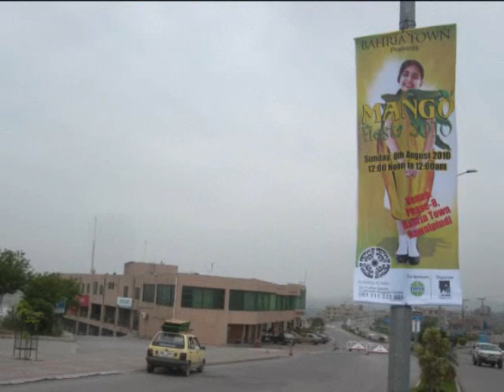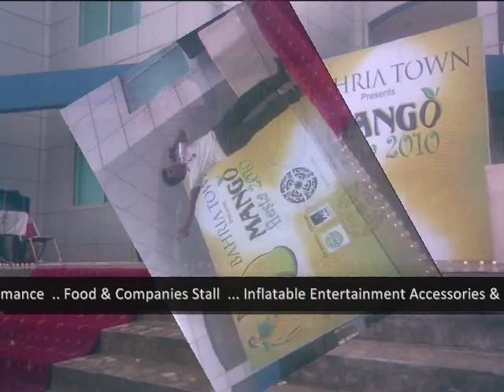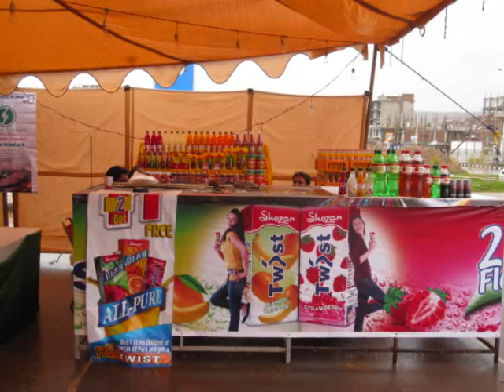Mango Fiesta 2010.wmv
WONDER WORLD MANAGEMENT
an event management company

HQ: 1st Floor Rana Plaza, Civic Center. A.E.C.H.S, Rawalpindi - Islamabad. 44000